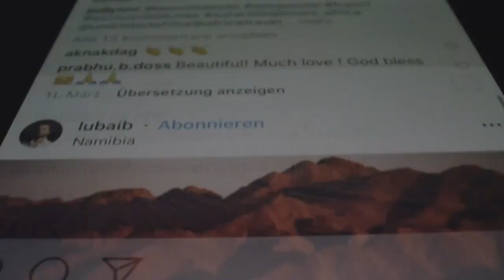Zarah Short Film